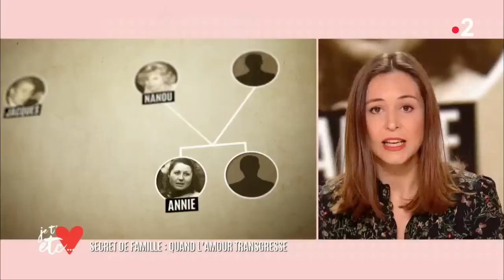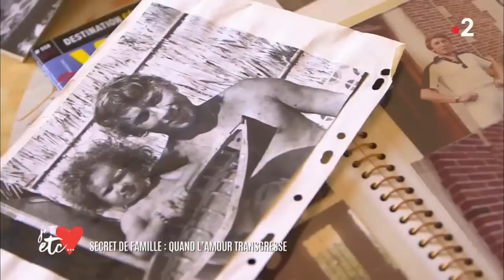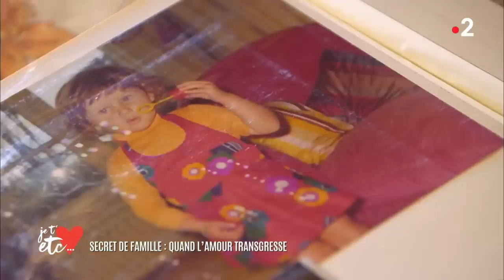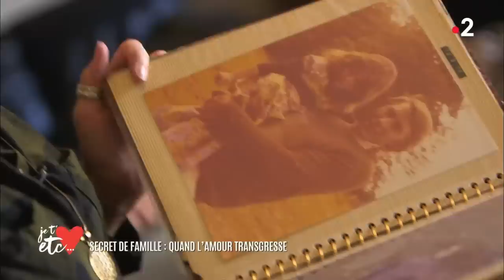Secret de famille : mère et fille partagent le même homme - Je t'aime etc...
C’est une autre facette de Jacques Anquetil que nous allons découvrir. Une facette plus intime et plus méconnue. Il y a quelques années, sa fille Sophie a voulu briser un tabou. Elle a levé le voile sur sa naissance. Certains ont crié à la transgression mais elle, reste fière de son histoire. Aujourd’hui, c’est à ses enfants qu’elle veut transmettre son roman familial. Pour nous raconter ce secret de famille, notre journaliste Paola Puerari